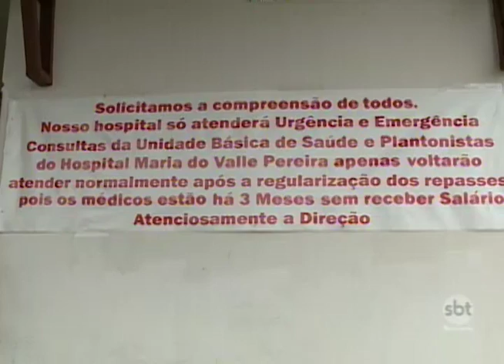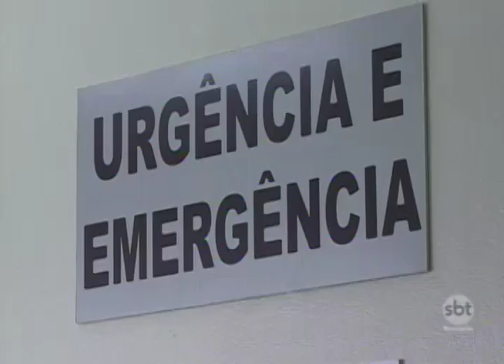Tabapuã: Hospital passa por dificuldades e diminui atendimentos